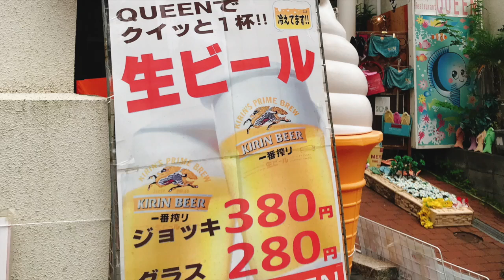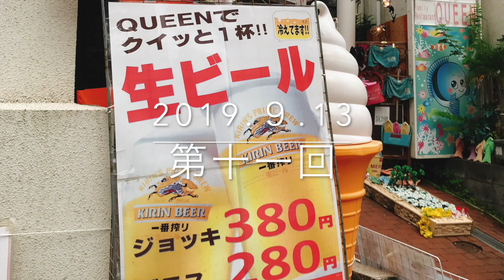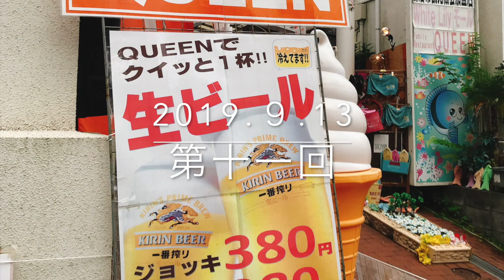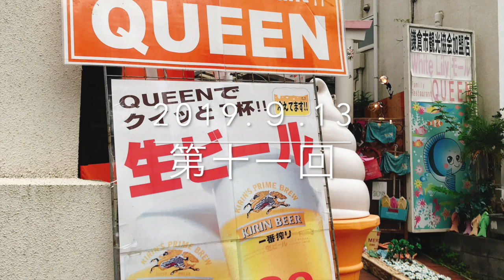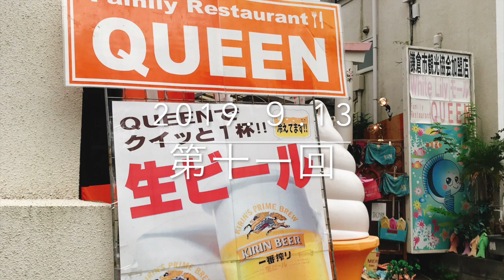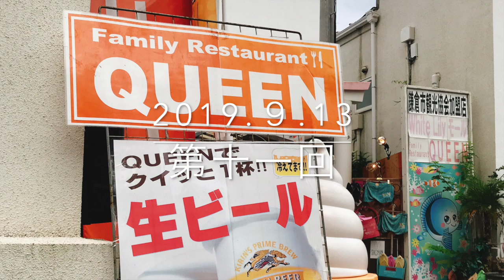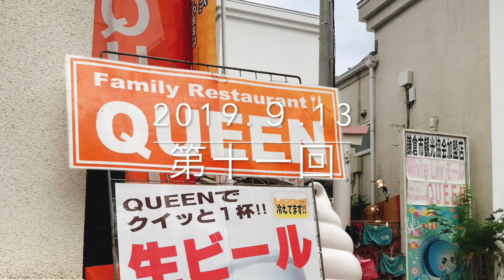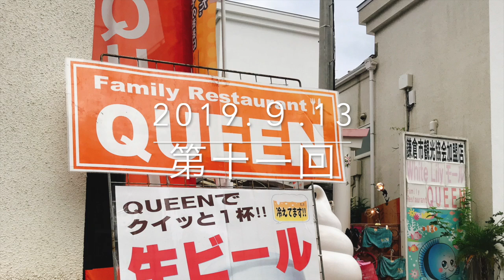イシバシハザマ石橋の「楽しい古都いっぱい！」vol.011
湘南在住よしもと芸人イシバシハザマ石橋の番組です！FM82.8 KamakuraFM毎週19時10分〜O.A！お便りメールお待ちしております！